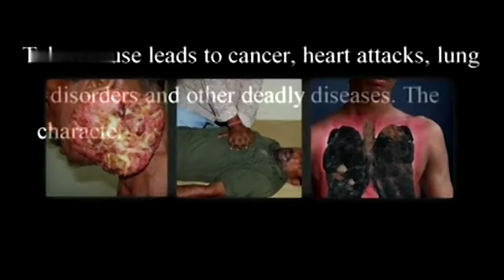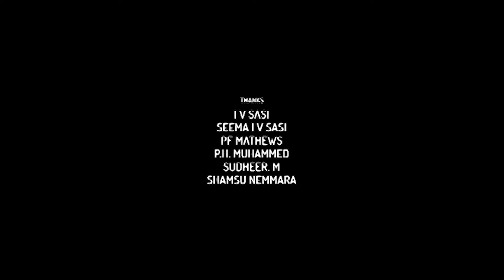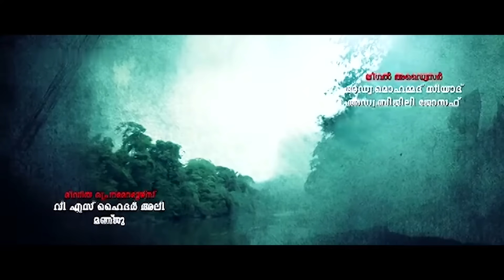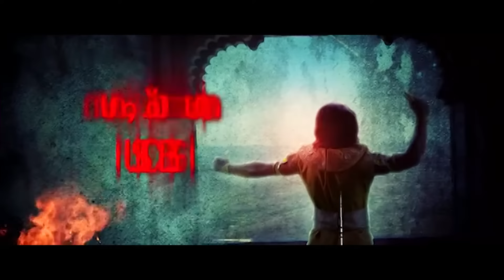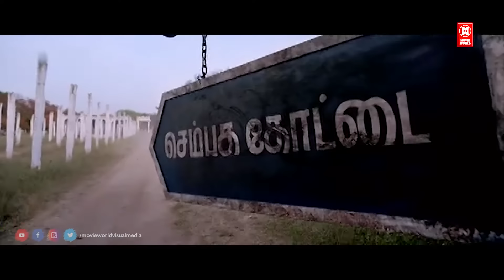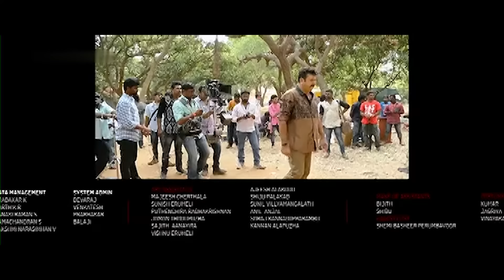Latest Comedy Full Movie | Chembaka kotta Malayalam Full Movie | Jayaram New Movies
Follow Our Whatsapp Channel Latest Comedy Full Movie | Chembaka kotta Malayalam Full Movie | Jayaram New Movies

MOVIE : Chembaka kotta
Jayaram
Om Puri
Ramya Krishnan
Akshara Kishor
Sheelu Abraham
Sampath Raj
Ramesh Pisharody

Directed     :  Kannan Thamarakkulam
Written       :  Dinesh Pallath
Produced   : Haseeb Haneef & Noushad Alathur

|| ANTI-PIRACY WARNING ||

*COPYRIGHT PROTECTED*